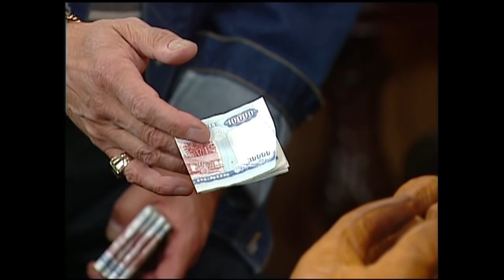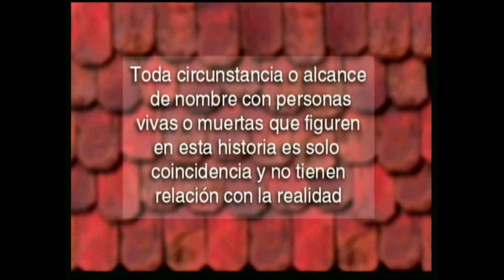¡Magdalena cuenta la verdad! | La fiera - T1E22